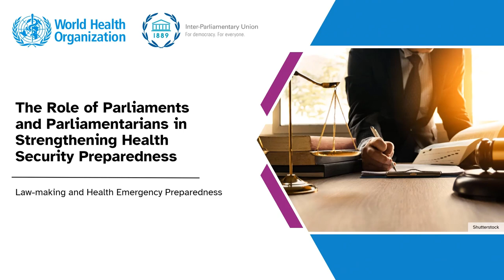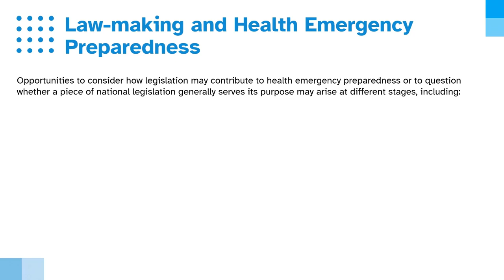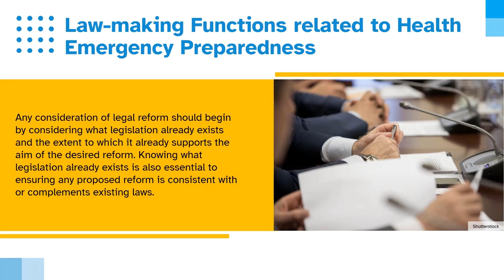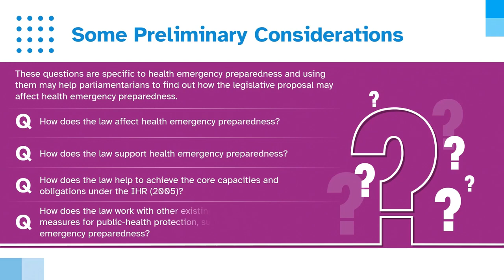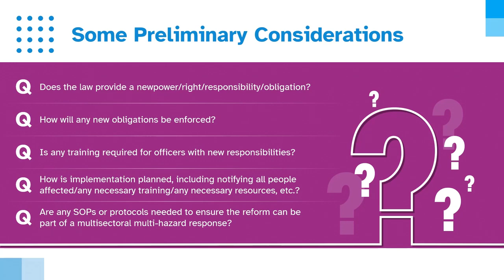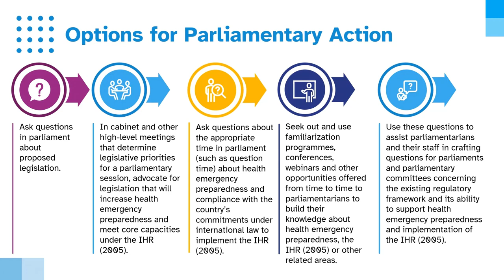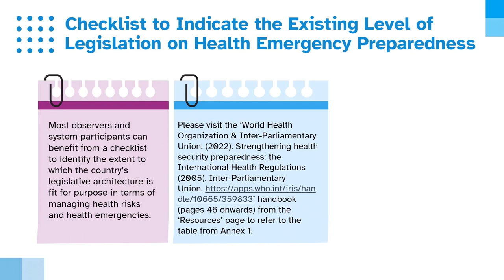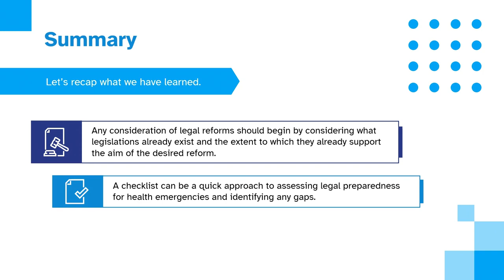The Role of Parliaments and Parliamentarians in Strengthening Health Security Preparedness Module 4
Law reform in itself is unhelpful unless it is properly supported by successful and sustainable implementation, including the necessary budget. Parliamentary involvement in the law making process can differ depending on the legislation development process in each country. Any consideration of legal reform should begin by considering what legislation already exists and the extent to which it already supports the aim of the desired reform. Knowing what legislation already exists is also essential to ensuring any proposed reform is consistent with or complements existing laws.